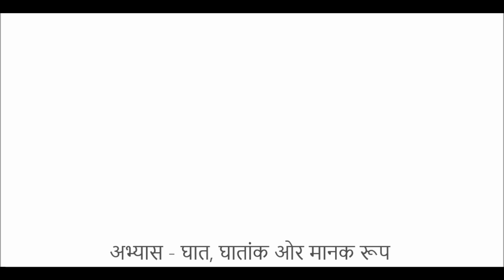अभ्यास - घात, घातांक ओर मानक रूप (Powers and Exponents - Exercise)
An exercise on 'Powers and Exponents' in Hindi for kids of age group 8-12. Ms. Navita Gupta holds an MBA and M.Sc in mathematics with 14 years of teaching experience in Mathematics. e Lavya is a project by enCognos aimed at facilitating quality education in remote areas. These courses are distributed at no cost in remote schools where quality education is a challenge.